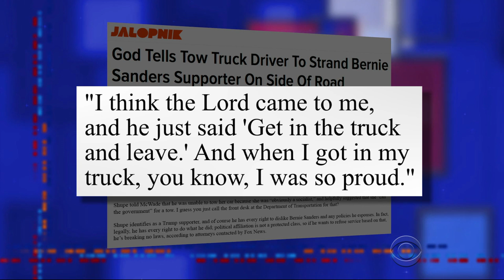May 9th: Captain America, Tow Truck Trump Fan and Banana Porn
Stephen didn't get to see "Captain America: Civil War" this weekend, but he did catch some sexy banana videos. Also, we can thank Donald Trump for a new kind of bad driving.